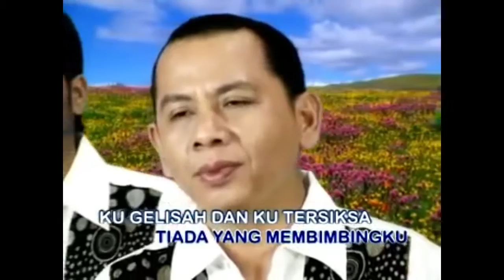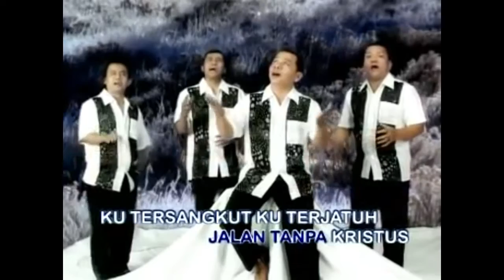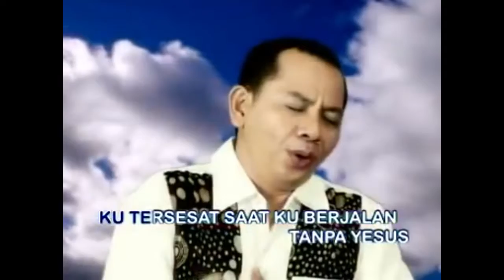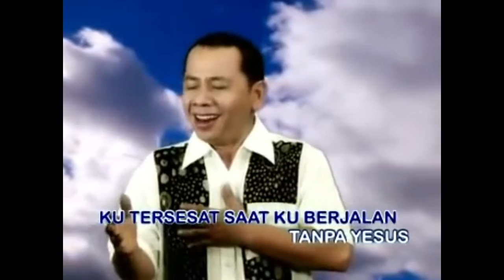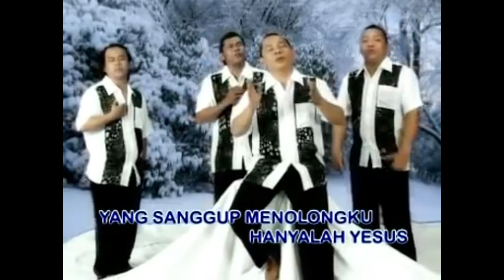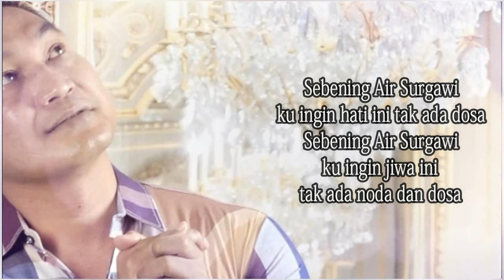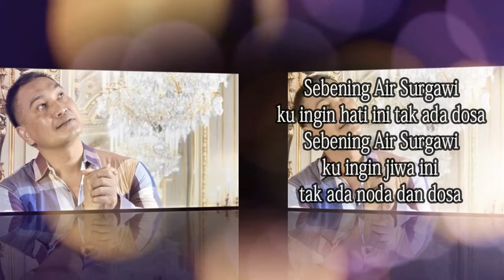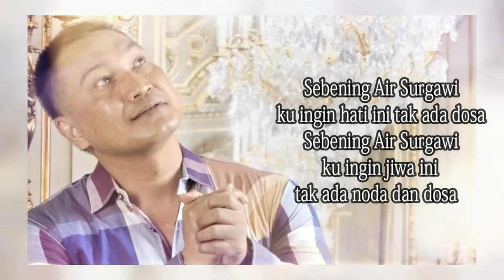Lagu Rohani penuh mujizat || Lagu Rohani Kristen - Official Music Video